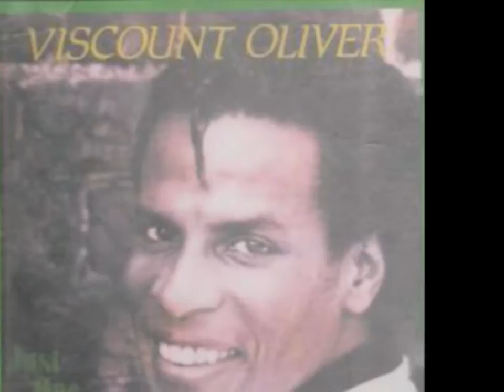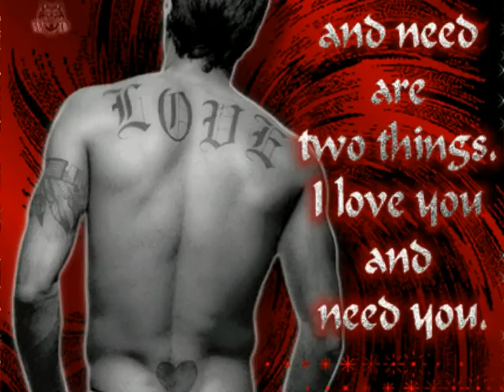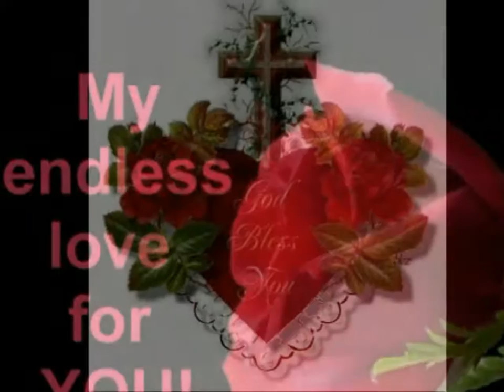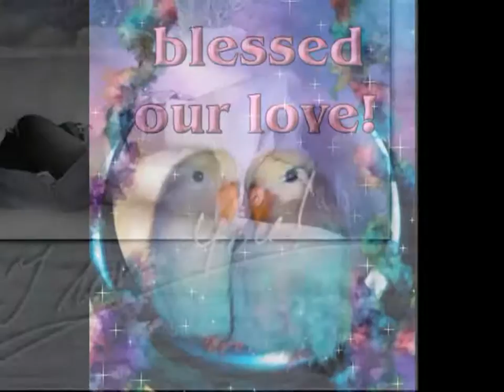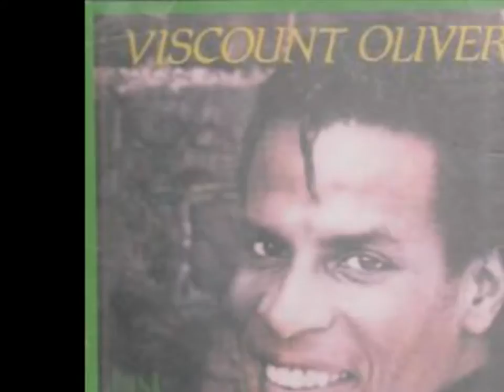Viscount Oliver God bless our love